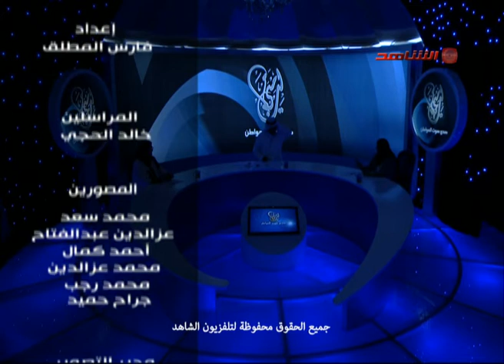الاعلامي بداح السهلي مع أ.مني الصلال و أ.بدريه الخالدي